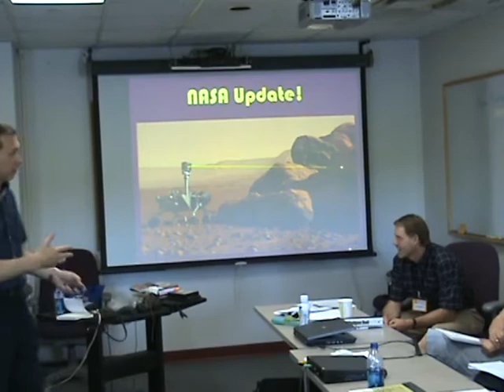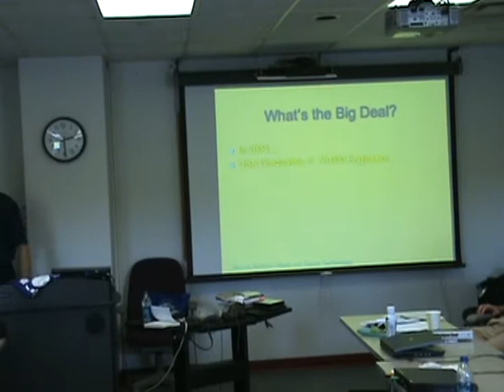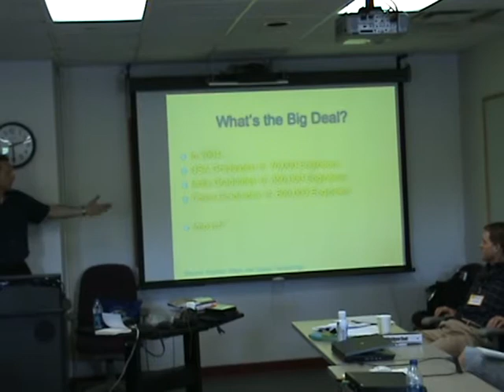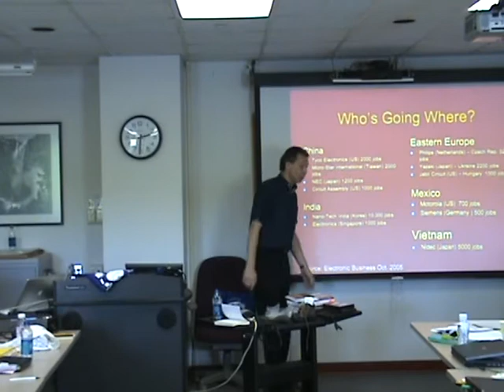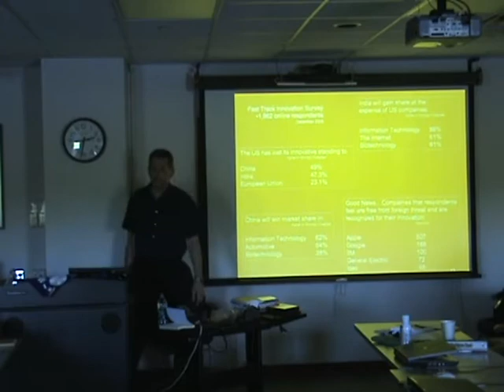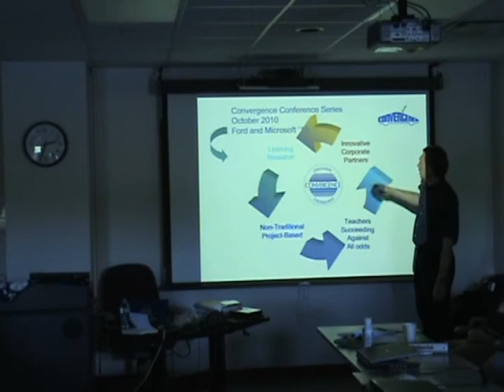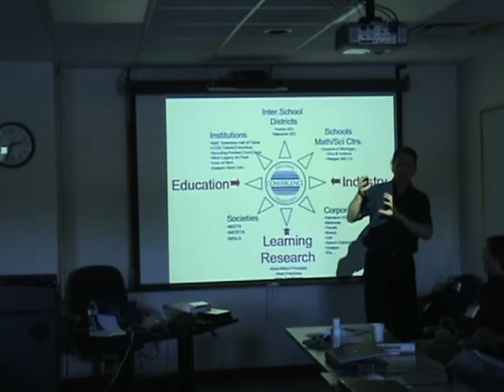HSE DISC 10 file 1